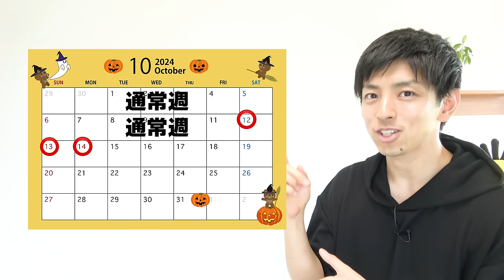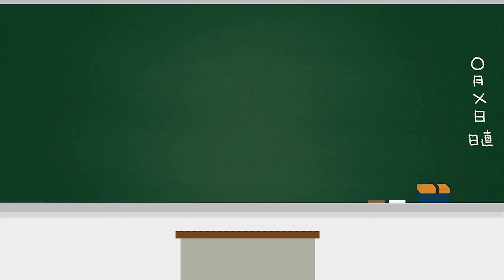3連休が始まる前に見てください！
2021年より中学校の教科書改定があり、学習する学年が

●一生の武器になる勉強法(2024.8に新しくパワーアップしました)

7:55~8:00　コメント読みながら準備
8:00~8:50　自学タイム(コメントは読みません)
8:50~9:00　コメント読みながらまったり
9:00くらいに解散

●使用音源